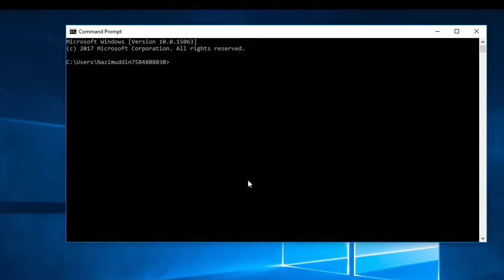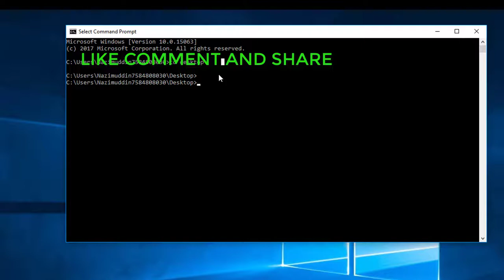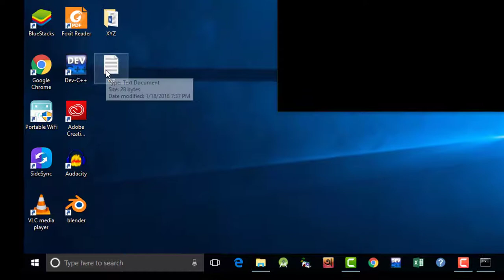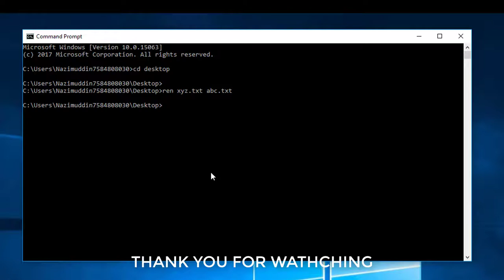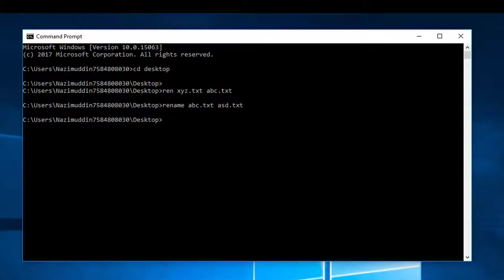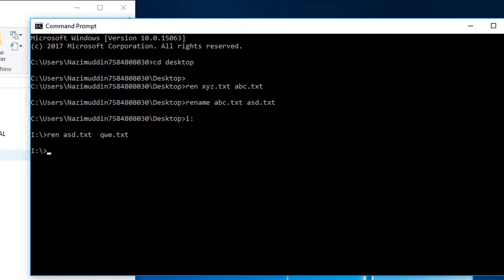MS DOS 2019 IN BANGLA PART-3 How to rename File using dos